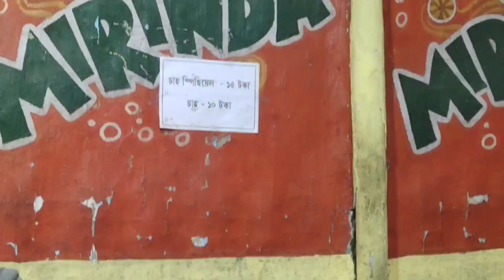নগাওঁ ITI ত মোক জনালে সম্বৰ্ধনা/deeplina Deka/মাধৱ ৰঞ্জন/বটা বিতৰণী সভা/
💓Madhab Ranjan official YouTube channel link

মই তোক ভাল পাও ক'

Jongki entertainment